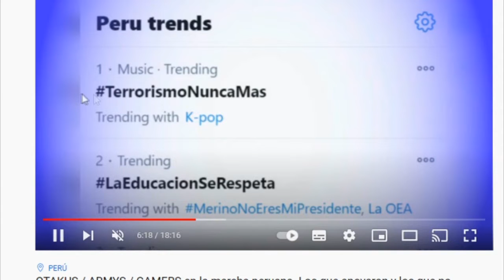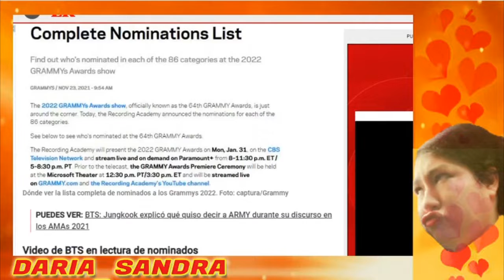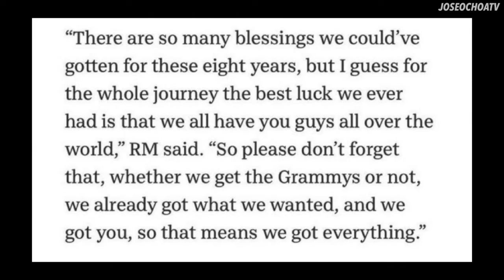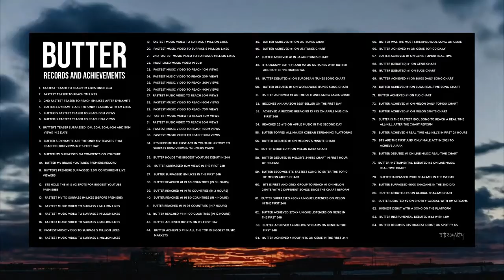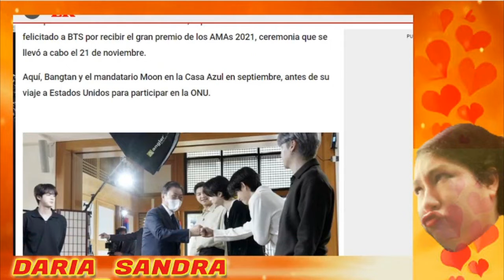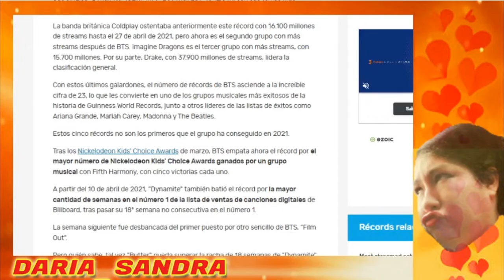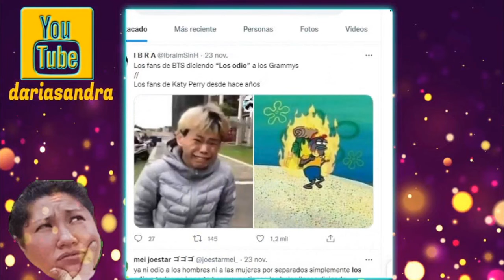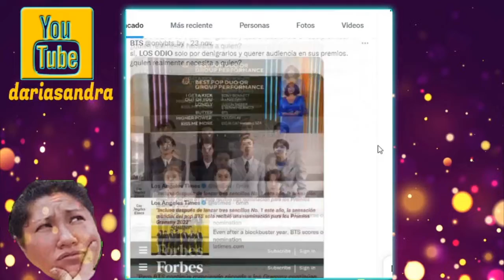Fans de BTS se enfurecen contra los GRAMMY porque no recibieron más nominaciones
Fans de BTS arremeten contra los Grammy’s en Twitter; ‘LOS ODIO’ se vuelve tendencia
Este año, la banda surcoreana consiguió diferentes méritos, no obstante, sólo recibieron una nominación y, entre otros detalles que la ARMY destacó en redes, se mostraron en descontento ante tal decisión.
Con la llegada de los Grammy’s 2022, en redes se han dejado ver las diferentes opiniones del público y los fans. Aunque muchos, felices de ver a sus ídolos recibir el crédito por su esfuerzo, para la ARMY, fans de la banda surcoreana BTS, es difícil celebrar su nominación..
Bajo la categoría Mejor Interpretación Pop Dúo o Grupal, BTS fue nominado con su sencillo “Butter”, que rompió diversos récords y logró más de 80 proezas, en las que figuran varias semanas en el Top 10 de Billboard, méritos en YouTube, Spotify y otras plataformas, no fue suficiente para recibir la nominación por Mejor Canción del Año, lo cual molestó a sus fans.
Éstos, se quejaron de que la premiación invitara a BTS a presentar a algunos de los nominados de este año, para luego nominarlos en sólo una categoría.
Además, la cuenta oficial de Twitter de los Grammy’s publicó a todos los artistas que invitaron a presentar, señalando que éstos también eran nominados, mientras, a BTS sólo los nombraron como grupo, enfureciendo a sus fans.
Estos fueron los eventos que ocasionaron y BTS entrara en tendencias de Twitter; Latinoamérica volvió “LOS ODIO” una de las más fuertes apuestas en la red, donde destacan miles de comentarios negativos hacia la Academia de Grabación.